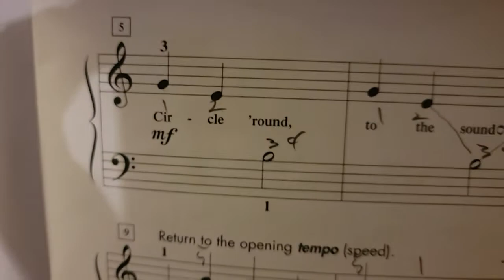Leap for the Pinata